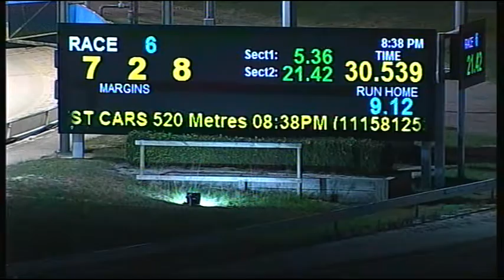CRN WED 27 APR 16 R6